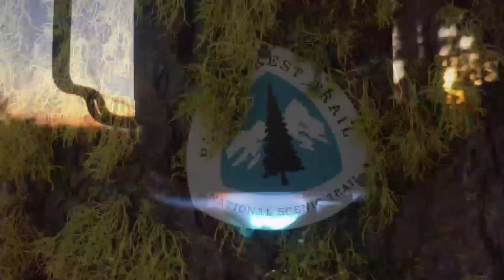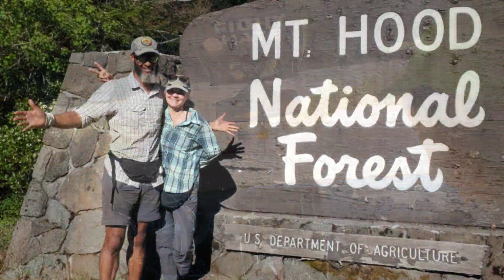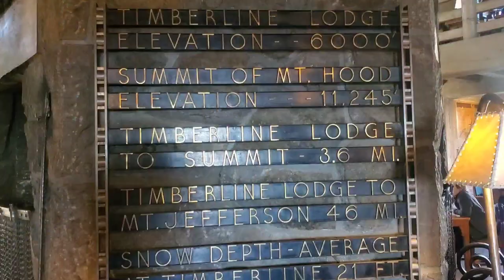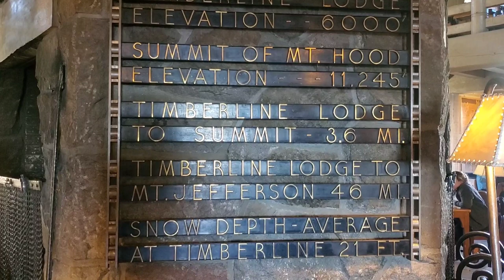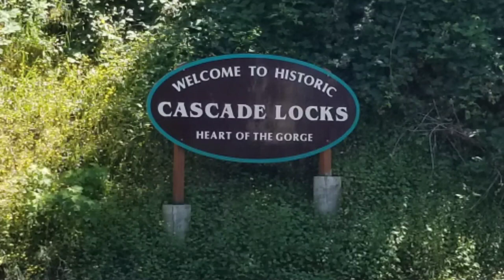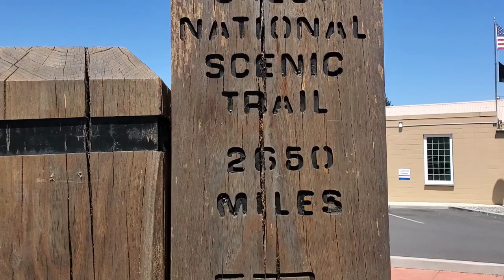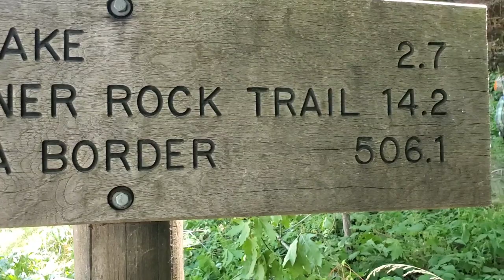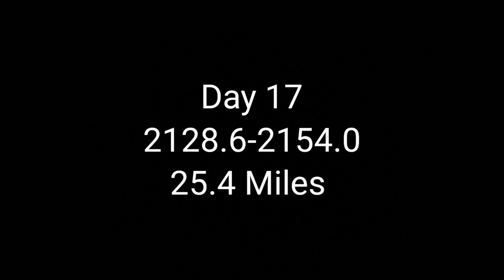PCT 2021 Episode 4 Timberline Lodge to Bridge of the Gods. Welcome to Washington!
Episode 4 in a series.
Ashland Oregon to the Northern Terminus.

Alternative platforms:
LBRY and Odysee